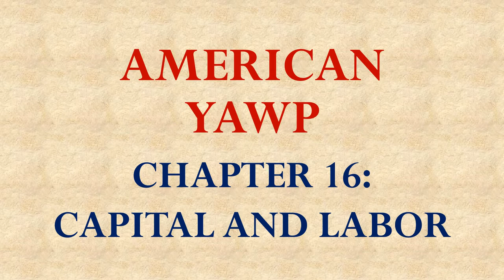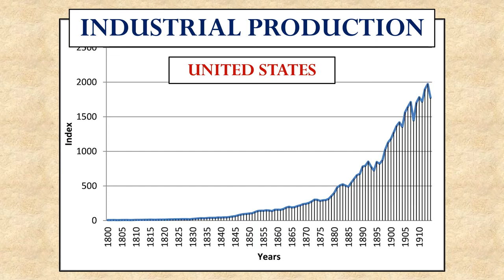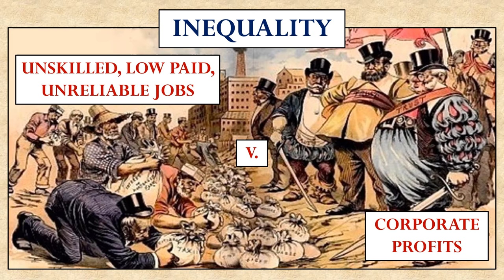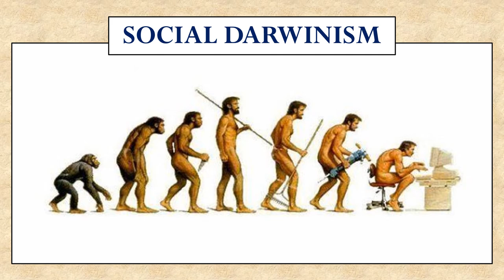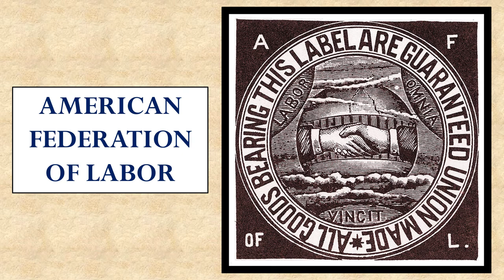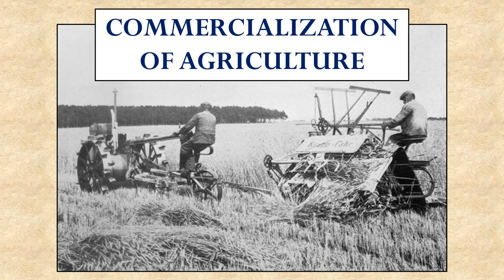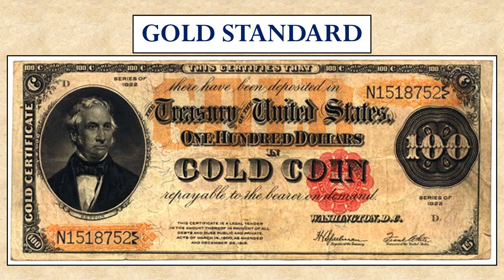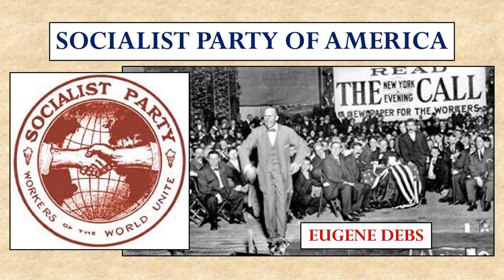American Yawp Chapter 16